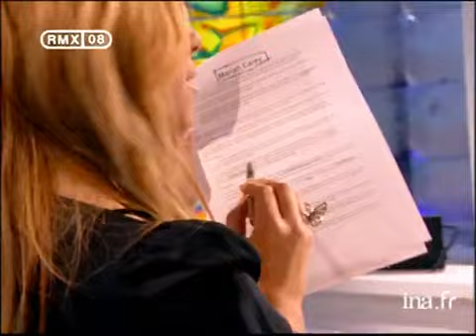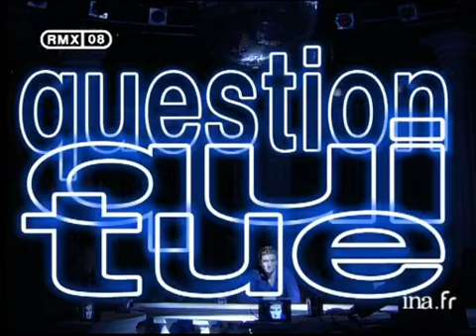Remix 08 : émission du 20 août 2005 - Archive INA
Best of des meilleurs moments de l'émission de cette saison. Images d'archive INA